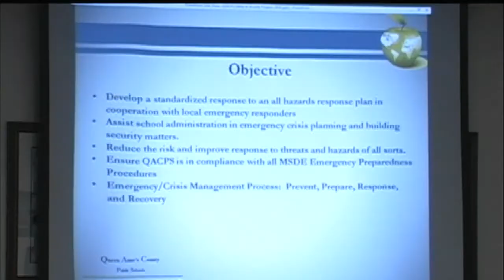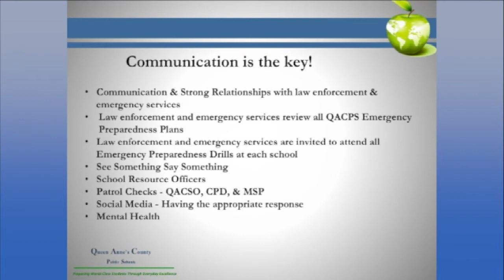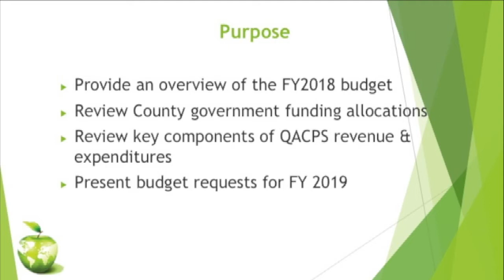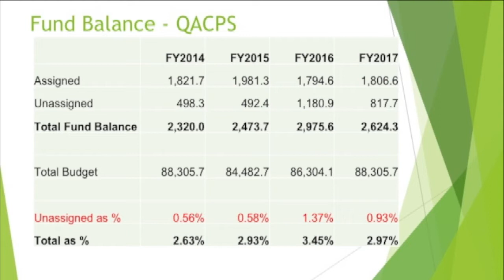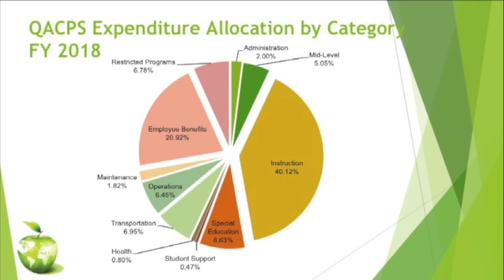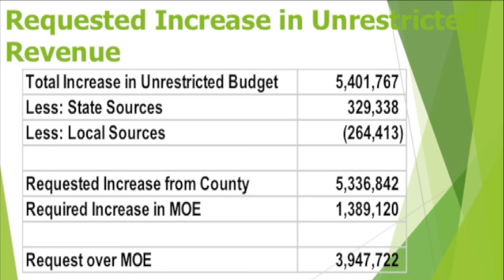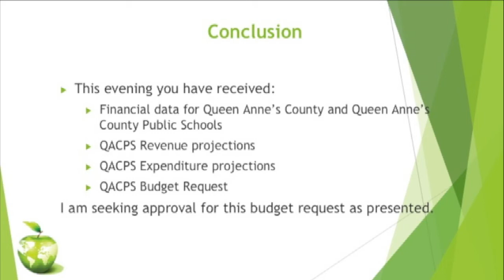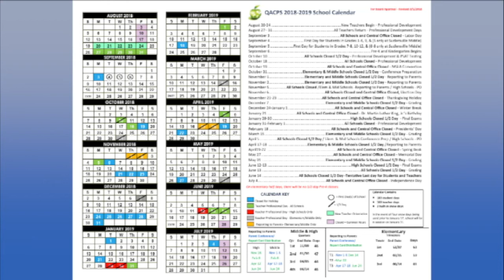Queen Anne's County BOE Meeting March 7 2018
This is the March 7th, 2018 QACPS BOE Meeting featuring Superintendent Dr. Andrea Kane's 2019 Recommended Budget Presentation